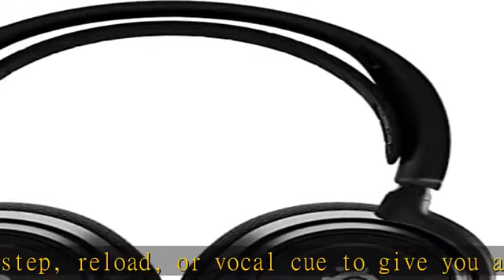NEW SteelSeries Arctis Nova 7 Wireless Multi-Platform Gaming Headset – Simultaneous Wireless 2.4GHz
NEW SteelSeries Arctis Nova 7 Wireless Multi-Platform Gaming Headset – Simultaneous Wireless 2.4GHz & Bluetooth – Comfort Design - Fast Charging 38Hr Battery – PC, PS, Switch, Mobile